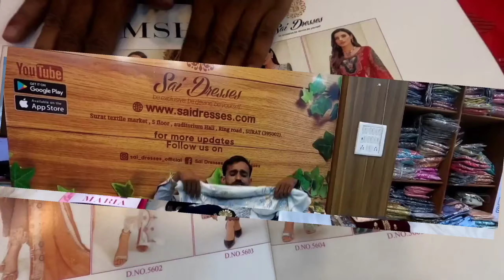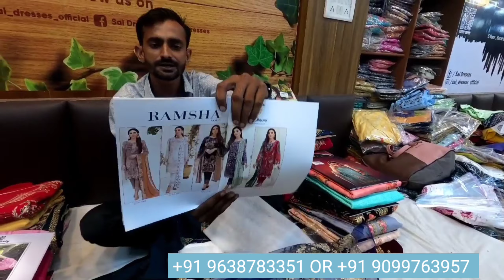घर बैठे मंगाए फैक्ट्री आउटलेट सूरत के सबसे बड़े मैन्युफैक्चरर || Surat Biggest Wholesale Market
Sai Dresses
5 floor, auditorium Hall

2nd Address
Surat textile market
Sai Dresses
D-1011/1012

For Order :
3rd video

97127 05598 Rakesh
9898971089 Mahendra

Emergency contact
sandeep Rajput